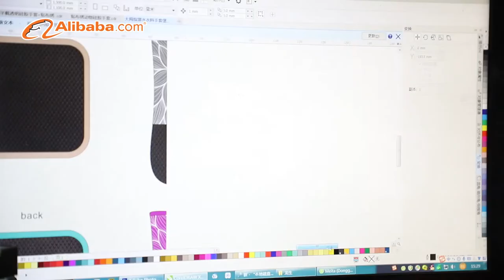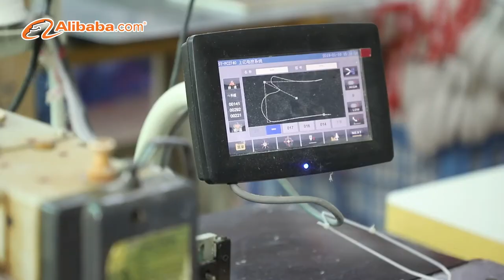manufacture of apron, oven mitt, tea towel, pot holder. Sedex-4P & BSCI Audit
Meita(dongguan) Arts & Crafts Co.,LTD
Add:NO.3 JINGSHAN INDUSTRIAL AREA CHASHAN TOWN DONGGUAN CITY CHINA
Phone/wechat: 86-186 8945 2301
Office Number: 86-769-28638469